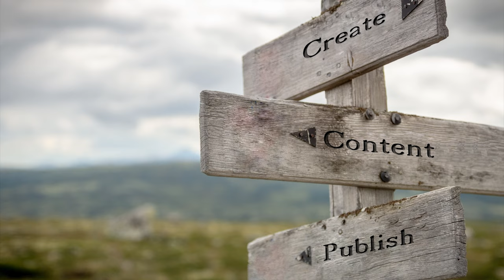From Zero to Hero: Revolutionary Fundraising Ideas for Emerging Nonprofits | Nonprofit Fundraising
➡️ From Zero to Hero: Revolutionary Fundraising Ideas for Emerging Nonprofits | Tips for Nonprofits & Fundraising

Join Jim Dempsey - Fundraising as I explore revolutionary ideas to make emerging nonprofits not only sustainable, but able to survive the winds of change.  Whether you're a nonprofit organization just starting out or one that is seeking to boost fundraising efforts, these five strategies will enable you to grow your donor base immensely.  From digital storytelling techniques, crowdfunding and social media challenges, corporate partnerships, innovative events and experiences, and engage and empower volunteers, you'll see dynamic growth through innovation.

Timeline:
00:00 - Introduction
00:47 - Strategy #1
01:26 - Strategy #2
02:13 - Strategy #3
02:56 - Strategy #4
04:04 - Strategy #5
04:45 - Final Thoughts